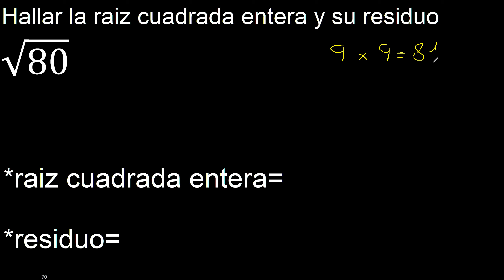Raiz cuadrada entera de 80 , √80 . Residuo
raiz cuadrada entera de , √ con residuo
raices cuadradas enteras